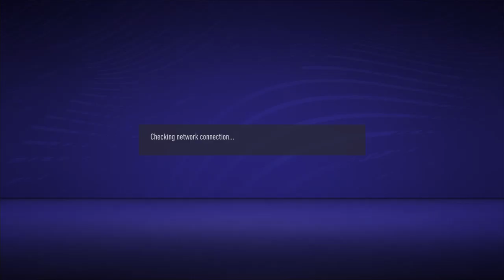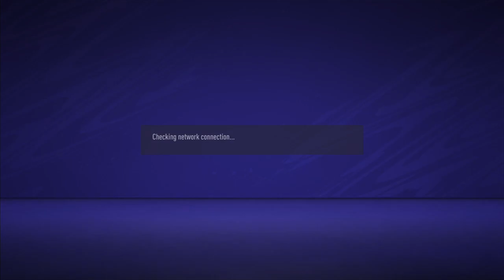FIFA 21_20210215192031